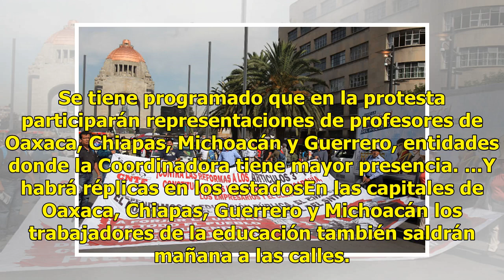Alista CNTE marcha a la Segob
Ciudad de México.- Integrantes de la Coordinadora Nacional de Trabajadores de la Educación (CNTE) marcharán mañana a las 10:00 horas desde las escalinatas del Auditorio Nacional a las oficinas de Secretaría de Gobernación (Segob).Los manifestantes exigen que la Segob instale una mesa de negociación ...